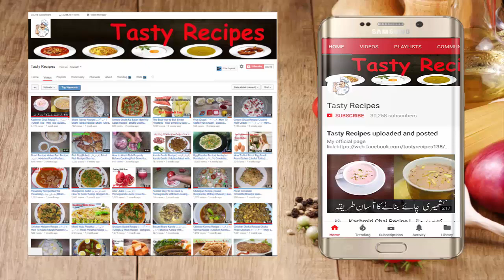Chicken Manchurian Recipe | چکن منچورین | Chinese Chicken Manchurian | Restaurant Style | Pakistani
500g Boneless Chicken
2 tbsp. ginger garlic paste
Salt to taste
2 tsps. Ginger & Garlic Paste
1 tsps. Chicken Tikka Masala
.75tbsp Black papper
ketchup
Soy sauce
Vinegar (Sirka)
1 Cup Corn Flour
2 Eggs
Oil
Cooking with kiran | Educational Video

You Can Watch About:

116 (Mutton karela gosht recipe)